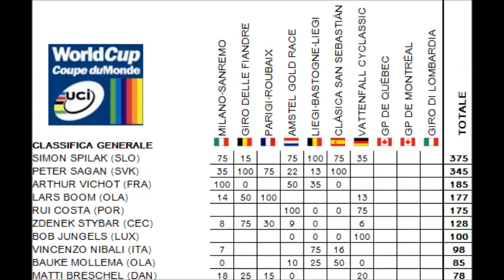Vattenfall Cyclassics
La settima prova di Coppa del Mondo è il Gran Premio d'Amburgo, occasione da non perdere per Simon Spilak, data l'assenza del suo grande rivale Peter Sagan, dirottato sulle corse americane.